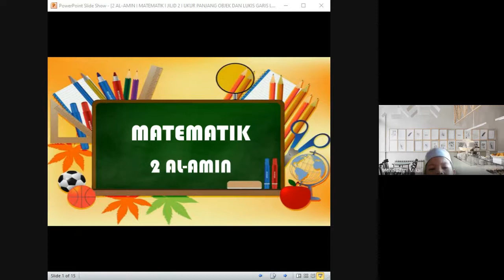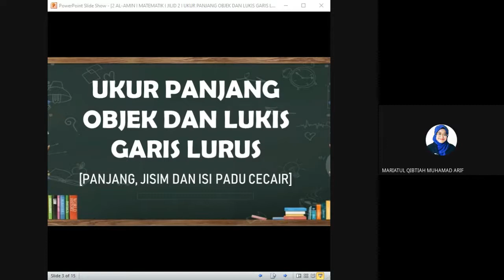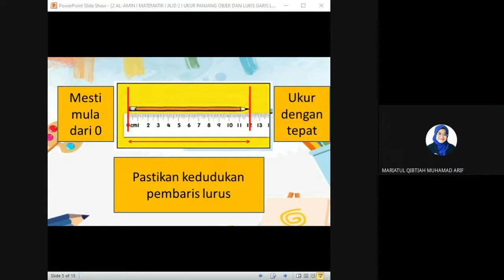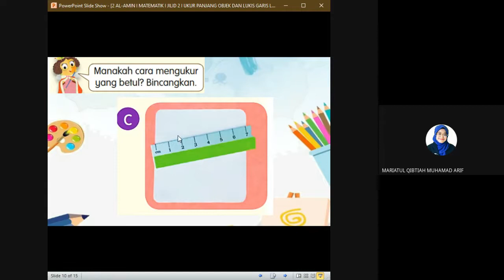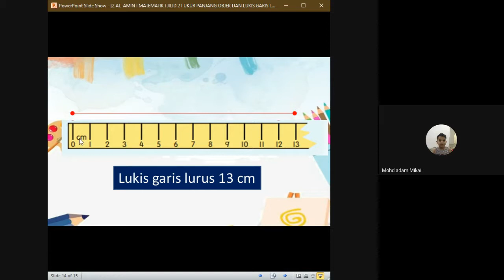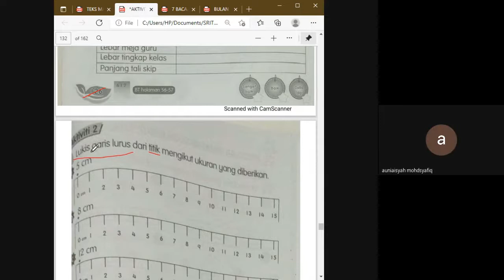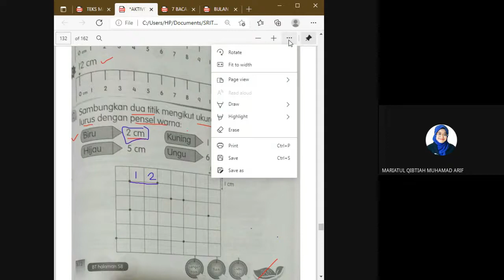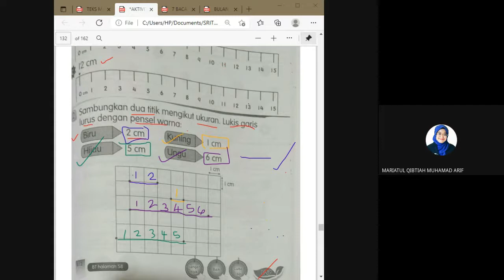TAHUN 2 I MATEMATIM I JILID 2 I UKUR PANJANG OBJEK DAN LUKIS GARIS LURUS